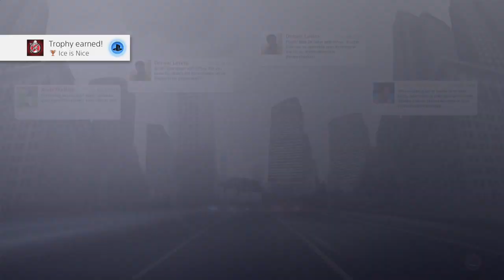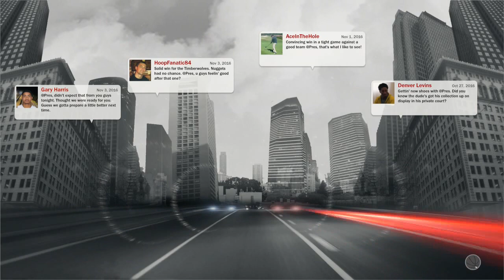NBA 2K17 MyCareer part 11